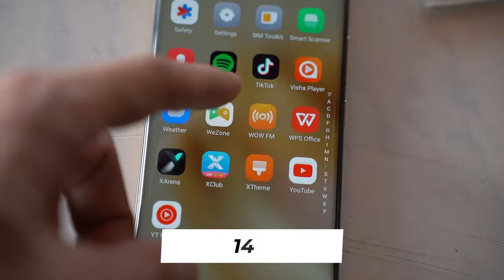JOIN ME ON A THRILLING ADVENTURE AS WE TAKE A QUICK RIDE TO MARILAQUE WITH MY COUSIN!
Join me on a thrilling adventure as we take a quick ride to Marilaque with my cousin! 🏍️ It's a beautiful day, and we're going to explore the majestic windmills in Marilaque for the very first time. 💨 Get ready for stunning vlogs, breathtaking landscapes, and crystal-clear footage, all thanks to the incredible camera capabilities of the Infinix ZERO 30 5G. 🎥🌅 InfinixZERO305G VlogMasters CaptureYourOwnStory.

VLOG #14

Iamsofiaandres
Danielmirandaa_
Iamzoemiranda